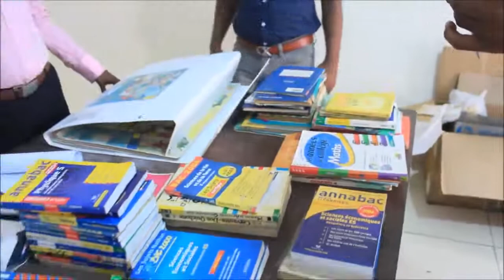GRACE A Mr IBRAHIMA ILIASSA, MADINANT A BENEFICIÉ D'EQUIPEMENTS INFORMATIQUE ET SCOLAIRE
Tsidjé, le 24/11/2017